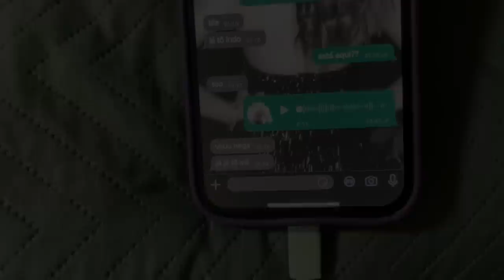COMO QUE ISSO ACONTECEU NOVAMENTE?!?💔